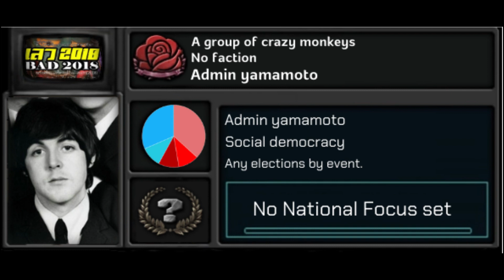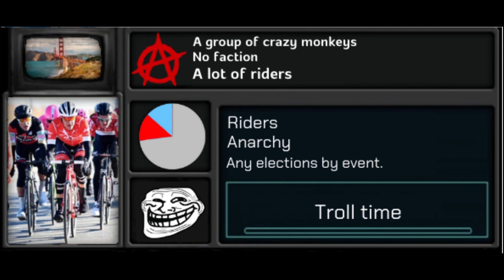A group of unconscious monkeys reunification : กลุ่มลิงสติไม่สมประกอบ reunification